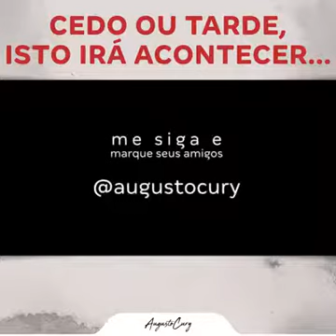A Vida,e um Contrato Sem as Principais Cláusulas não foram Escritas.